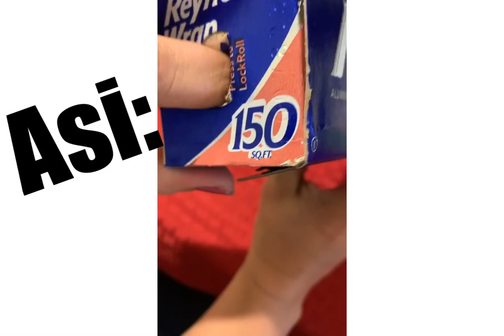Sabes usar el papel Reynolds correctamente?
Aprende a usar el papel Reynolds como debe ser!